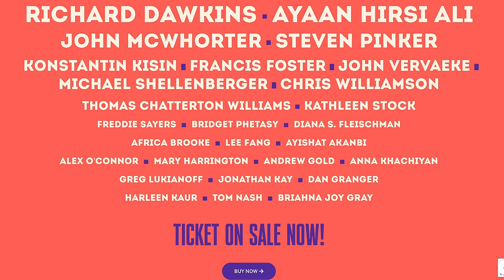Debating Michael Knowles: Is America a Christian Nation?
Dissident Dialogues — for two days of debate and discussion, get your tickets now

 - VIDEO NOTES

Michael Knowles is an American conservative Catholic political commentator and media host. He has worked for the Daily Wire since 2016.

 - TIMESTAMPS

00:00 Introduction
02:37 In What Way is America a Christian Nation?
08:46 Intentions of the Declaration of Independence
17:43 The Legal Separations Between Church & State
21:44 Michael’s Response to the Treaty of Tripoli
30:40 The American Motto of ‘In God We Trust’
33:00 Why Would a Secular Nation Have Blasphemy Laws?
38:29 America Wasn’t Founded to Separate Church & State
48:54 The Influence of Gouverneur Morris
55:29 Constant Fluctuations of Religiosity
1:05:52 The Hand of Providence in Early America
1:07:56 Do Americans Overstate George Washington’s Faith?
1:11:17 Was the Abolitionist Movement Really a Christian One?
1:23:48 Conclusion

 - CONNECT

Or send me something:

Alex O'Connor
OXFORD
OX4 9LL
ENGLAND